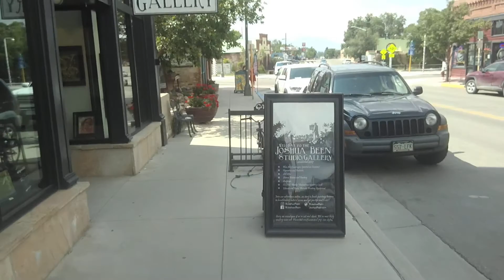Walking Around Downtown Salida, Colorado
Salida is a charming town located in Chaffee County, Colorado. It is nestled in the heart of the Rocky Mountains and is surrounded by stunning natural beauty. The town is known for its outdoor activities, arts, and culture. Salida has a rich history and a vibrant community that welcomes visitors from all over the world.

History:
Salida was founded in the 1880s as a railroad town. The Denver and Rio Grande Railroad played a major role in the town's growth and development. The railroad brought people and goods to Salida, making it an important commercial center in the region. The town's name comes from the Spanish word "salida," which means "exit" or "way out."

The town's historic district, located on F and G Streets, is home to many well-preserved Victorian-era buildings. These buildings reflect the town's prosperity during the late 19th and early 20th centuries. Some notable examples include the Salida Opera House, the Cleora Building, and the Tudor-style Steam Plant Building.

Outdoor Activities:
Salida is a popular destination for outdoor enthusiasts. The town is surrounded by the Rocky Mountains and is situated on the banks of the Arkansas River. The area is renowned for its fishing, hiking, biking, and kayaking opportunities.

The Arkansas River, which flows through Salida, is a world-class whitewater rafting destination. The river offers everything from beginner-friendly stretches to challenging rapids for experienced paddlers. The Browns Canyon National Monument, located just outside of town, is a popular spot for rafting and kayaking.

The town is also home to the Monarch Mountain Ski Area, which offers skiing and snowboarding in the winter months. The ski area boasts over 800 acres of terrain, with 63 trails and 11 lifts. It is known for its family-friendly atmosphere and reasonable prices.

Arts and Culture:
Salida has a thriving arts community, with galleries, theaters, and festivals throughout the year. The Salida Creative District, located downtown, is home to many artists and creative businesses.

The town hosts several annual events, including the Salida Art Walk, the FIBArk Whitewater Festival, and the Salida Wine Festival. The FIBArk Whitewater Festival, held every June, is the oldest whitewater festival in the country. The festival features whitewater competitions, live music, and a parade.

In addition to its arts and cultural offerings, Salida is home to many unique shops and restaurants. Visitors can browse antique stores, artisan boutiques, and outdoor gear shops. The town also boasts a thriving craft beer scene, with several breweries and taprooms in the area.

Conclusion:
Salida is a hidden gem in the Rocky Mountains, offering visitors a unique blend of outdoor adventure, arts, and culture. The town's historic district, outdoor activities, and festivals make it a must-visit destination for anyone traveling through Colorado.